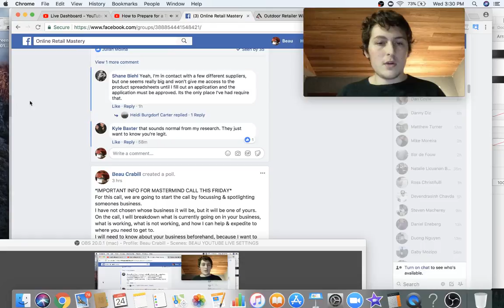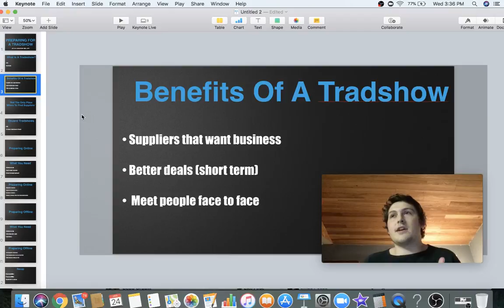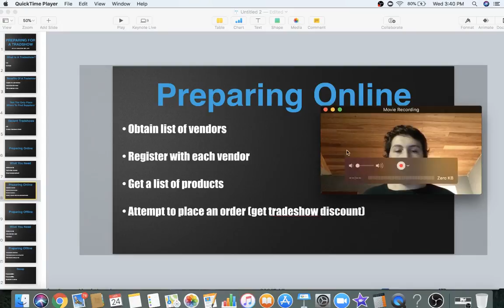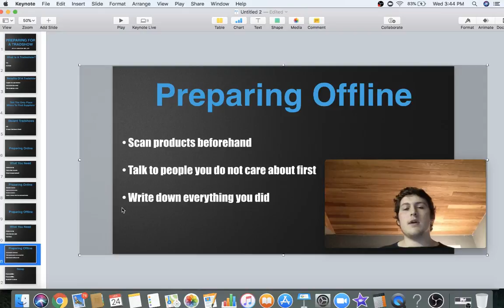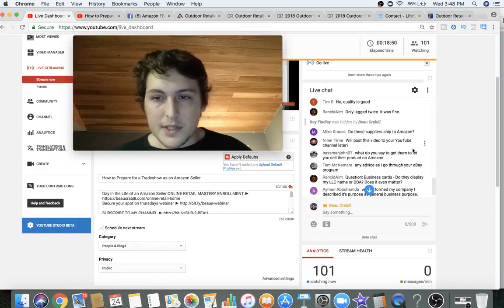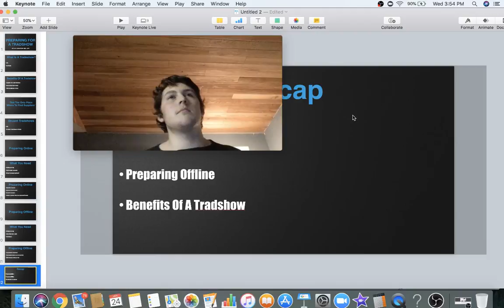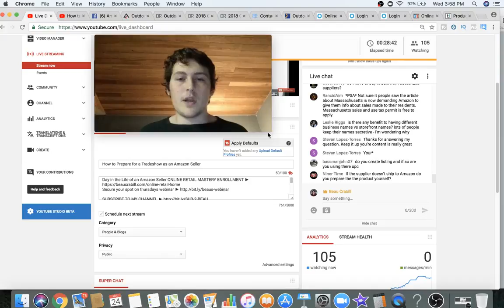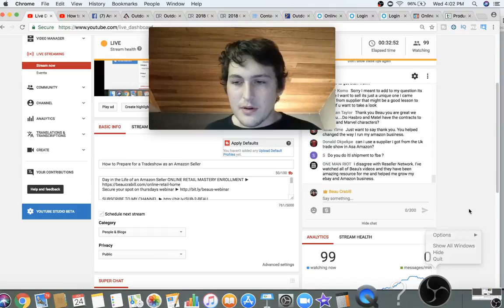How to Prepare for a Tradeshow as an Amazon Seller